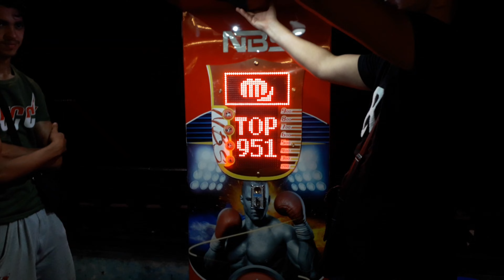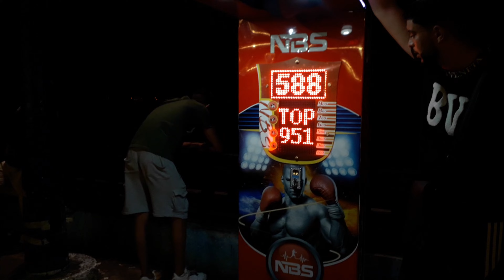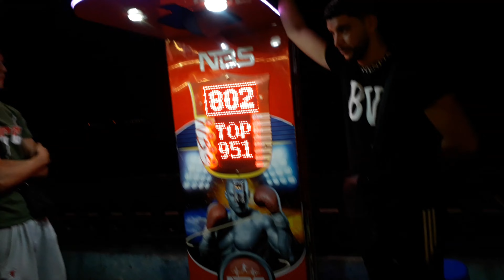فلوق رحلة مستغنام وبعض المقتطفات من وهران